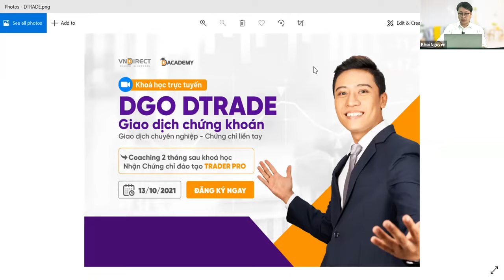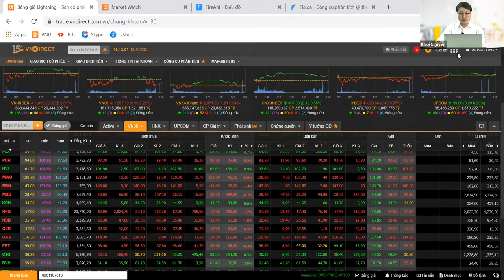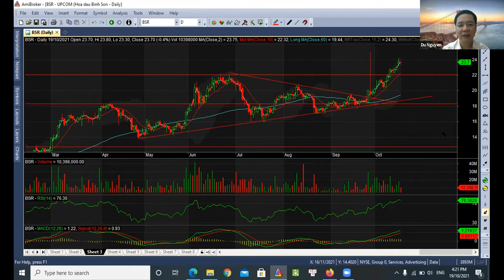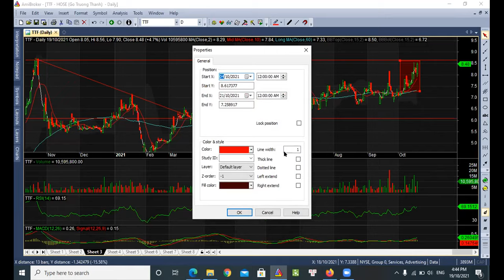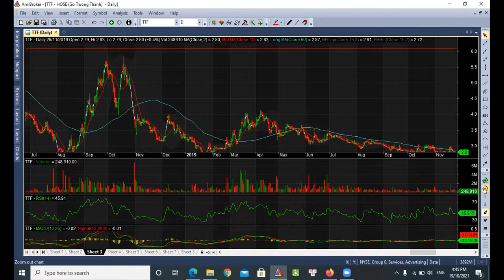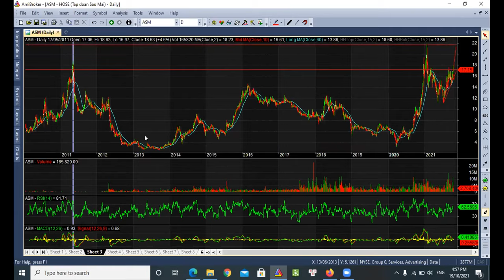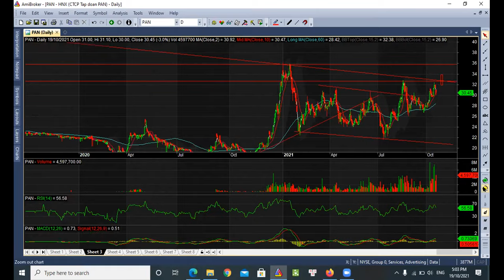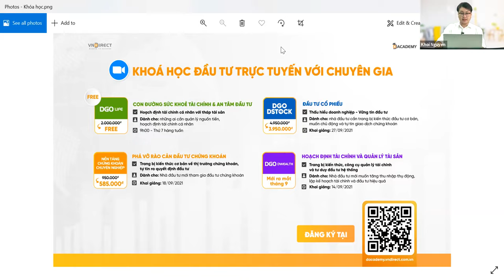NHỊP ĐẬP THỊ TRƯỜNG 19-10-2021 | VNDIRECT - DINSIGHTS Bàn tròn chuyên gia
Thị trường ngày 19-10 chứng kiến nhiều nhóm ngành có dấu hiệu khởi sắc. Đáng chú ý là nhóm chứng khoán và nhóm bảo hiểm đều có đang số các mã tăng trong phiên. Ngược lại, các nhóm hóa chất sau giai đoạn tháng 9 bùng nổ đang chứng kiến đà giảm với nhiều cổ phiếu nằm trong sắc đỏ.

Nhìn chung thị trường vẫn đang phân hóa chưa đồng nhất về hướng đi. Nhóm ngân hàng với 1 vài mã ngân hàng lớn như BID hay CTG có nhịp tăng nhưng chưa nói lên được nhiều điều để có thể đảm bảo có 1 đại diện dẫn dắt thị trường đi lên cùng chứng khoán và thép.